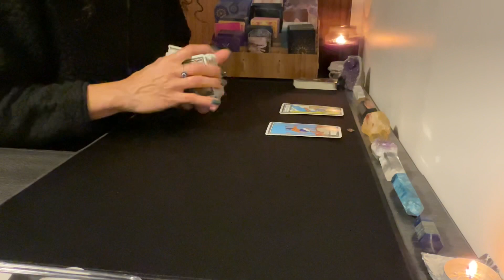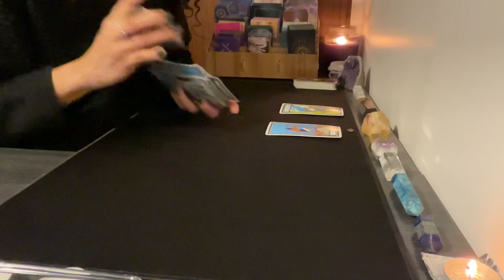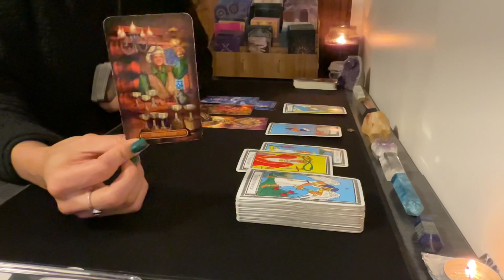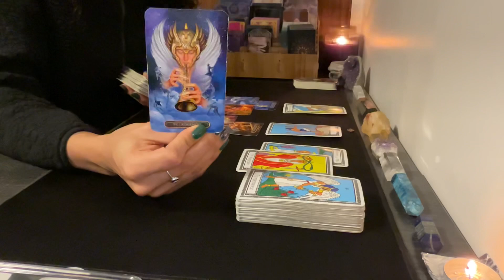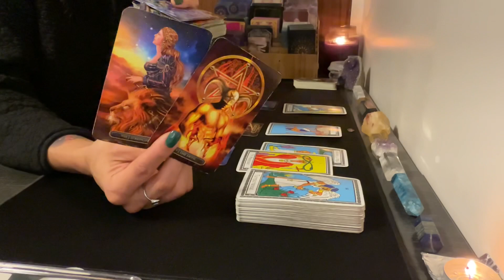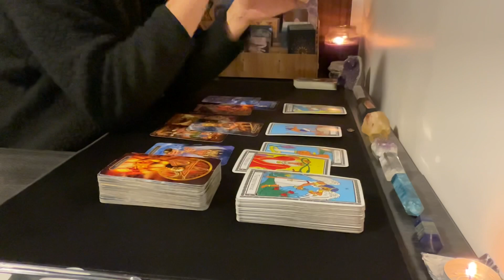Pisces ♓️ *THE 3 WHATS* Following suit 🫡